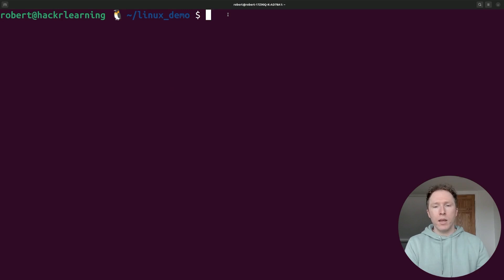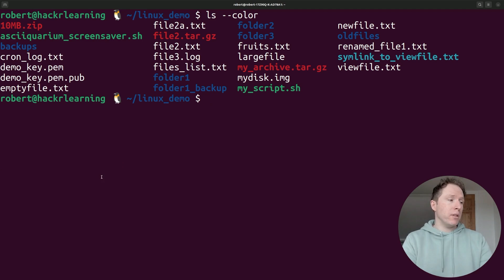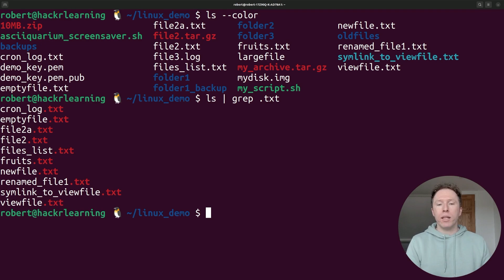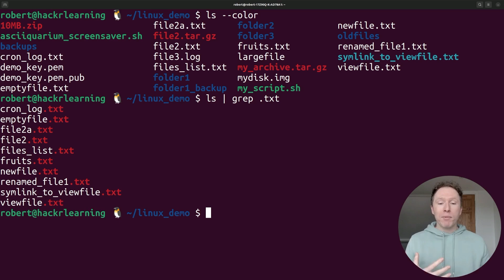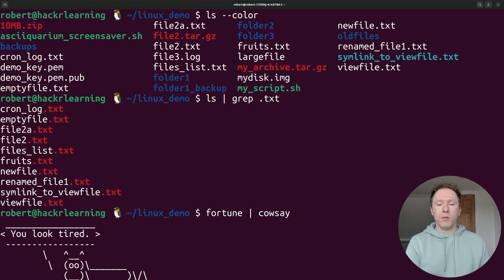The Journey from Unix to Linux is Absolutely Fascinating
Linux, a name synonymous with open-source innovation, owes much of its legacy to Unix—a revolutionary operating system born in the 1970s at Bell Labs. While the two are distinct entities, Linux’s trajectory is deeply intertwined with Unix’s groundbreaking contributions, particularly in shaping the command-line interface. Here, we explore how Linux has built upon Unix’s foundation, transforming the terminal experience from a rigid utility into a versatile and modern tool.

This video shares specific examples of Unix's influence, such as the command line interface, multitasking, and modularity, and shows how Linux improved on these ideas over the years.

We also touch on the fun and customization aspects that Linux brought to the terminal, transforming it into a powerful yet enjoyable tool for users today.

00:00 Introduction: Linux vs Unix
00:09 The Birth of Unix
00:37 The Rise of Linux
00:52 Modernizing the Terminal
01:22 Pipes and Redirection
02:02 Shell Wars: From Bourne to Bash
02:48 Enhanced Commands and Tools
03:19 Modularity and Package Management
04:00 Customization and Fun
04:44 Modern Terminal Features
05:21 Conclusion: The Evolution Continues

To hear more about tech news, programming guides, Linux resources, programming tutorials, and courses, sign up for the Hackr newsletter